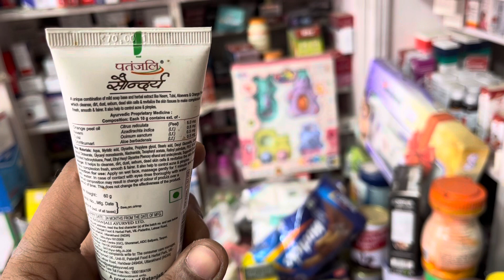Best Soundarya face wash for ayurvedic